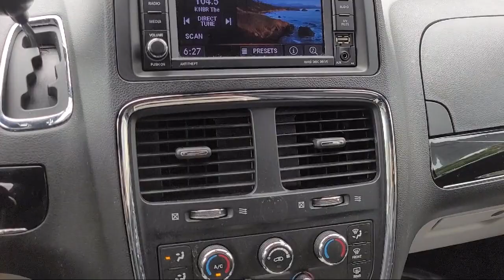2019 Dodge Grand Caravan SXT Passenger Van Concord Vallejo Fairfield Walnut Creek Antioch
2019 Dodge Grand Caravan SXT Passenger Van Stock Number: R51004 Vin:2C4RDGCG9KR558144.